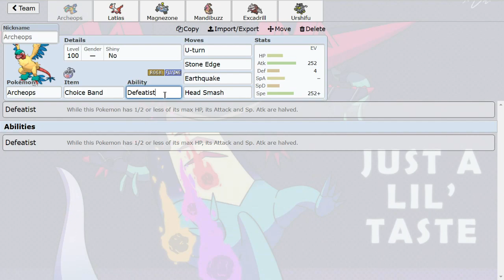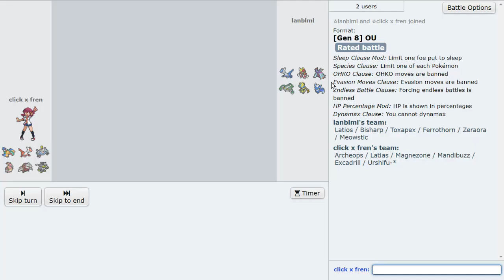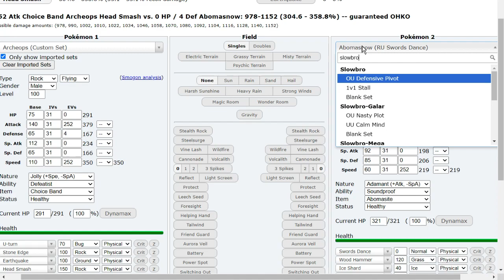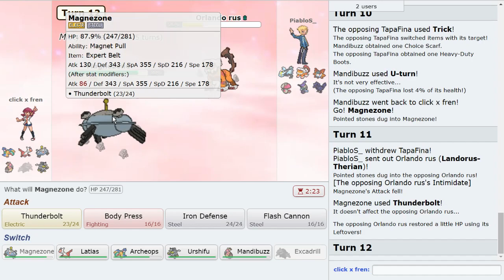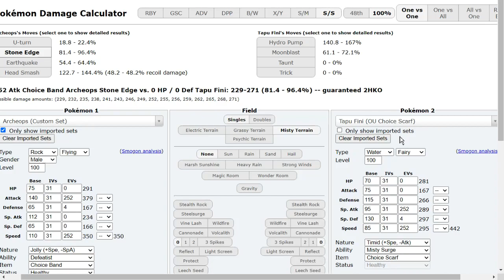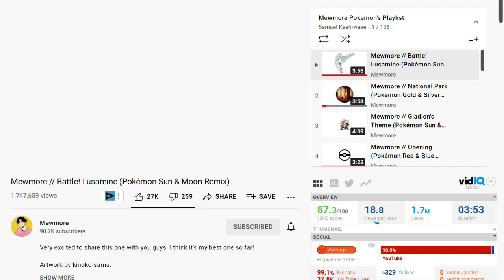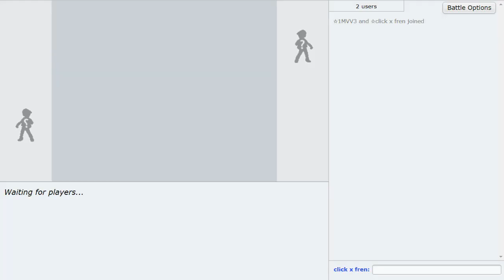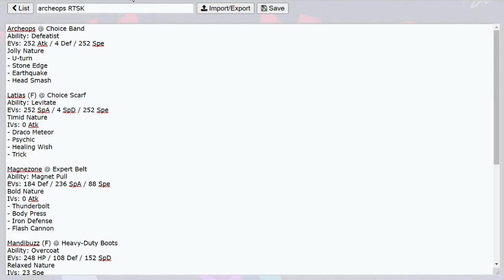HEAD SMASH ARCHEOPS HAS NO SWITCH-INS IN OU!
I love fossil Pokemon. Archeops is no exception. There is something about Choice Band Archeops picking up KO's in OU that makes me happy!
Hope you guys enjoy this Pokemon Sword and Shield OU Pokemon Showdown live with Archeops!

00:00 Bringing the Fossil to OU! Enter, Archeops!
02:08 Choice Scarf Latias Has A Niche In OU!
07:25 Head Smash Archeops Paves The Way For Urshifu!
12:32 They Have Both Kyurem And Volcarona! OH NO!!
18:40 Love Me Some Choice Band Weavile
24:40 Can Archeops Beat Stall?
32:38 The Fake Emvee!
36:55 Corviknight Is Not A Counter
41:42 I Repeat, Corviknight Is Not A Counter

asfgerthrrth Enjoy!